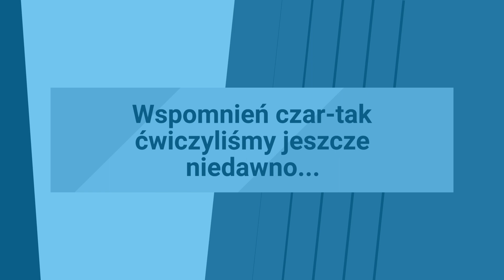SP1 Czersk - Wychowanie fizyczne w SP1 - kwiecień 2020